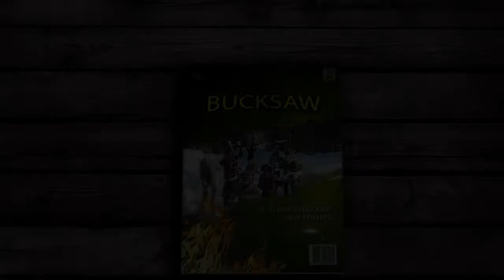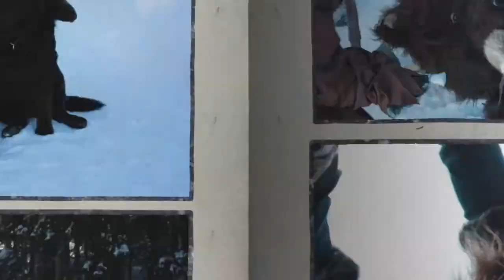LOUIS-PHILIPPE GINGRAS - BUCKSAW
Idée : Suzanne Blais
Photos : Rosalie Chartier-Lacombe
Montage :Martin Blais